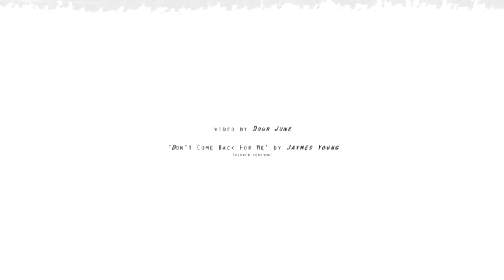HOW I CHANGED MY CAREER | Ep.1 Stephanie Bell